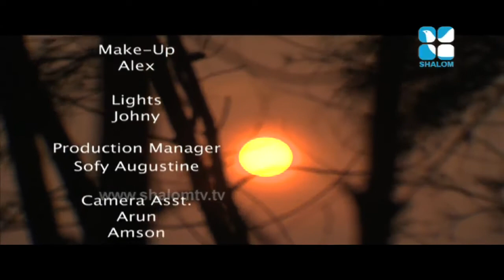ബ്ര.സീറ്റ്‌ലിയുടെ ദൈവരാജ്യ ശുശ്രൂഷകളിൽ സഹയാത്രികയായി....